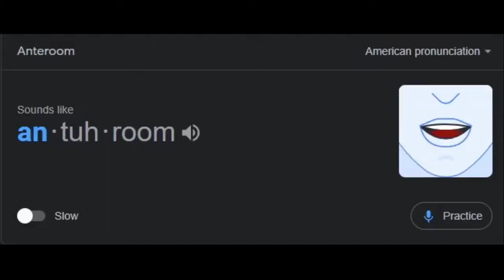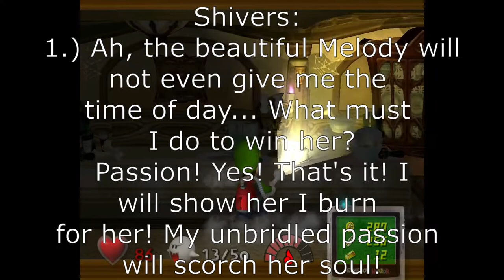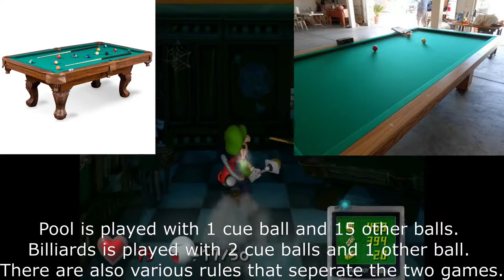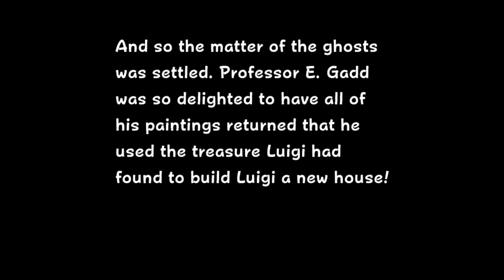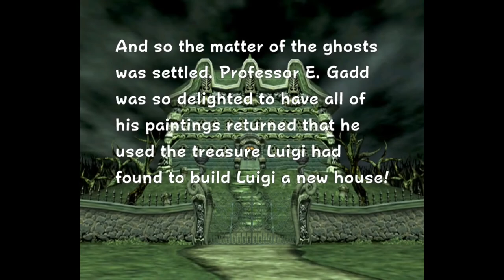Luigi's Mansion: The Full Series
Happy Halloween! This is the edited down version of Luigi's Mansion that I did from October 3rd to October 24th. It was 11 episodes long and had a runtime of 3 hours, 51 minutes, and 21 seconds that I have cut down to 2 hours, 24 minutes, and 40 seconds.

0:00 - Area 1
26:55 - Area 2
1:01:48 - Area 3
1:34:01 - Area 4
2:16:18 - Ending & Credits